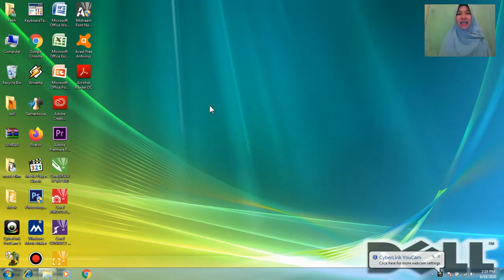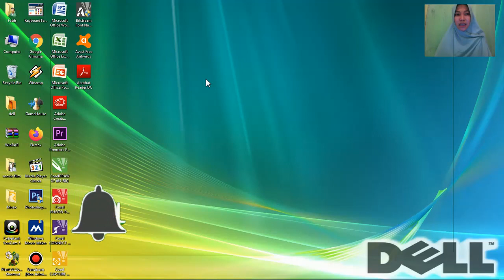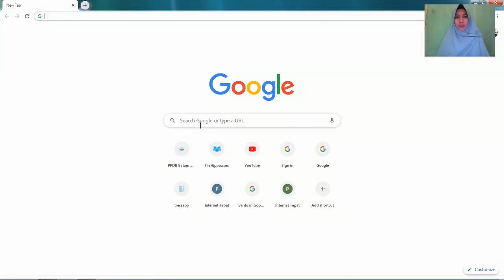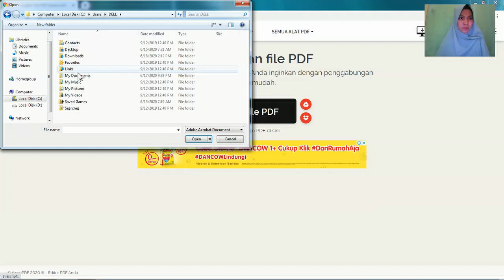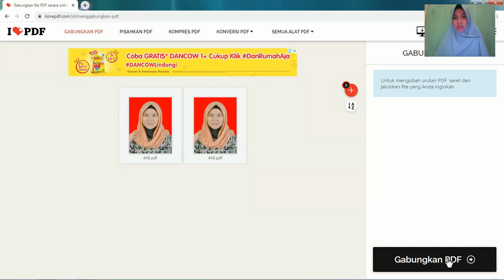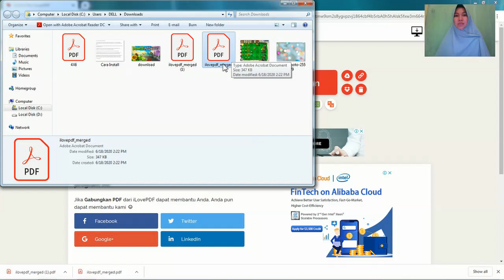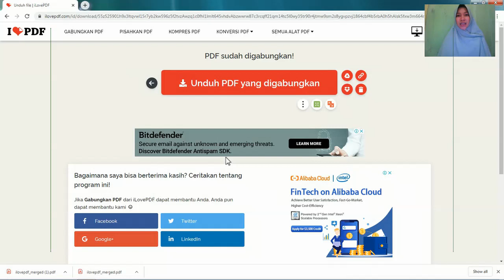Cara Menggabungkan Beberapa File Pdf dengan Mudah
Hai Teman teman, video kali ini aku buat untuk kalian yang lagi kesulitan atau kebingungan menggabungkan beberapa pdf dalam 1 pdf. cara yang aku sajikan sangat gampang banget dan jelas banget jadi bisa kalian ikuti step by stepnya. dukung teus channel ini ya teman-teman. bagi kalian yang belum subscribe jangan lupa di subscribe yaa. Terima kasih... Ditunggu video selanjutnya yaaach...